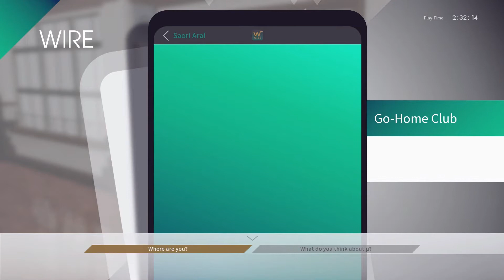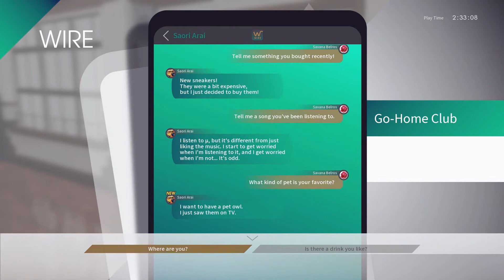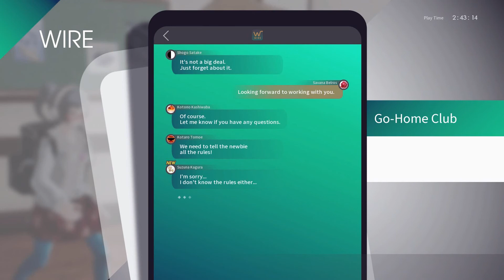The Caligula Effect Overdose #8 Biwasaka-kun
Wer sich von der Gesellschaft erdrückt fühlt oder mit anderen Problemen zu kämpfen hat, wird sich sicherlich schon einmal gewünscht haben, an einen Ort zu fliehen, der das Leben angenehmer macht. Die virtuelle Welt Mobius in The Caligula Effect: Overdose macht dies möglich, wenn auch nicht auf gänzlich freiwilliger Basis.

Die VirtuaDoll μ (eine Musiksoftware, die Vocaloid ähnelt) entführt nämlich von Traumata und psychischen Krankheiten geplagte Personen dorthin, um sie glücklich zu machen. Durch diesen Prozess werden alle zu Oberschülern und durchlaufen diese drei Schuljahre immer und immer wieder. Dabei kann jeder sein ideales Ich sein, unabhängig von Alter, Geschlecht und Aussehen in der Realität.

Als der Protagonist erkennt, dass Mobius nicht die Realität ist, verändert sich die gesamte Sichtweise der Welt und er trifft auf die Mitglieder des Go-Home-Club. Eine Gruppe, die das Ziel verfolgt, dem für sie zum Albtraum gewordenen Paradies zu entkommen. Zusammen mit der VirtuaDoll Aria machen sie sich auf, die Erschafferin der Welt, μ, zu finden. Dies ist leichter gesagt als getan, denn sie hat auserwählte Personen an ihrer Seite, die mit allen Mitteln das Gleichgewicht der virtuellen Welt aufrecht erhalten wollen und so ganz und gar nicht mit den Aktionen des Go-Home-Clubs einverstanden sind.